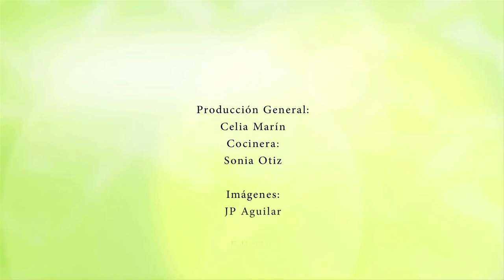Tabouleh estilo Marruecos